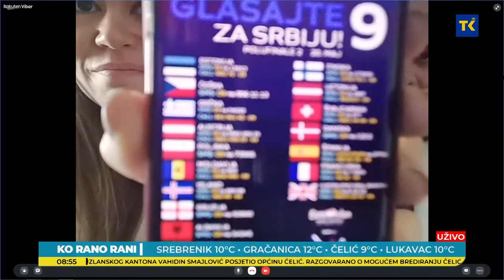JUTARNJI PROGRAM RTVTK OLGA POPOVIĆ 20 05 2021